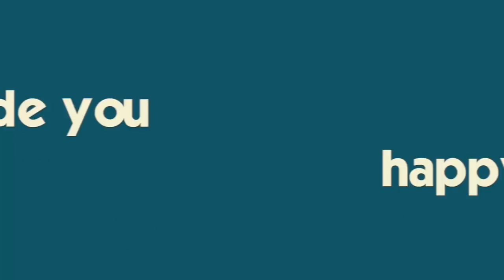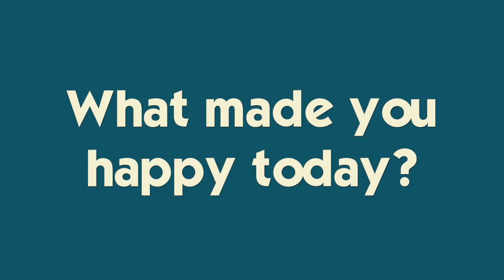IT'S KATIE'S DECISION TO QUIT GYMNASTICS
WELCOME TO THE FAMMELLY! To start your free 30 day trial and receive a free audiobook or text thedonnellys to 500 500!"  Katie shares her decision to leave gymnastics...for now...and Brennan doesn't actually fail his driver's permit test.  Join Our Adventure!